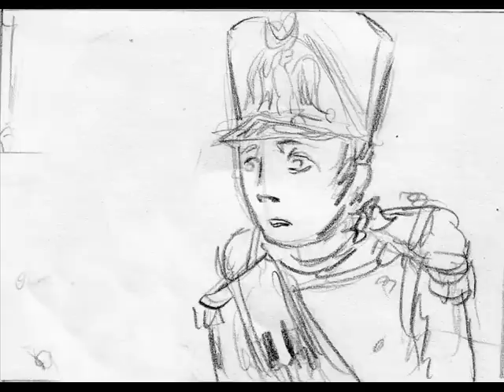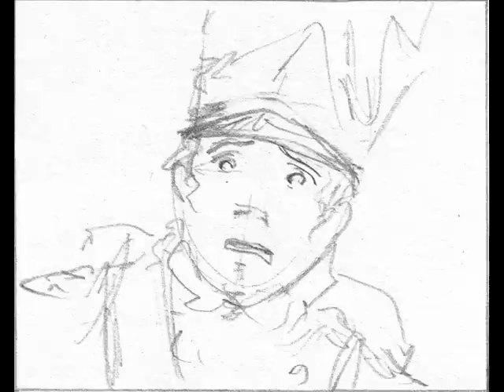La mort de papa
A short scene where a drummer boy finds his father dead after a short battle between French and Russians during Napoleonic wars.

Maybe some of you recognized the audio.
Yes, it is from French Lion King (:
Please don't flame me for being un-original, I just want to share my point of a view, when I first heard French version of this movie (: It means a lot to me.
I won't animate it. This is enough for me. I'm much more an illustrator than an animator. I just want my dreams and ideas become real.

The Lion King audio belongs to Disney.
Animation belongs to me.